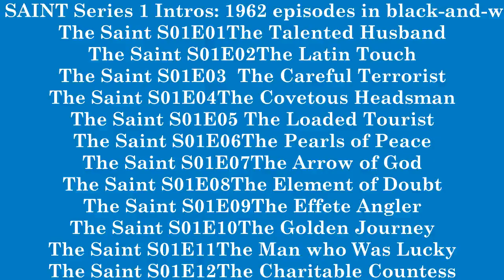The SAINT S1 Epi Intros - Simon Templar halos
hitLIKE!! archival The SAINT Series 1 Intros: 1962 episodes in black-and-white  !!  (tell your British/CommonWealth friends to view with VPN- IP tv FKKERS blocking them from this simple promo fandom clips!)  epis  S01E01 The Talented Husband       S01E07 The Arrow of God
S01E02 The Latin Touch                   S01E08 The Element of Doubt
S01E03   The Careful Terrorist         S01E09 The Effete Angler
S01E04 The Covetous Headsman   S01E10 The Golden Journey
S01E05  The Loaded Tourist            S01E11 The Man who Was Lucky
S01E06 The Pearls of Peace            S01E12 The Charitable Countess

The Saint (60's film) Vendetta for The Saint (Amazon)

---  *Roger Moore Memoirs & Bios*
*My Word is My Bond*
*Raising an Eyebrow: My Life with Sir Roger Moore*
*One Lucky Bastard - Tales from Tinseltown*